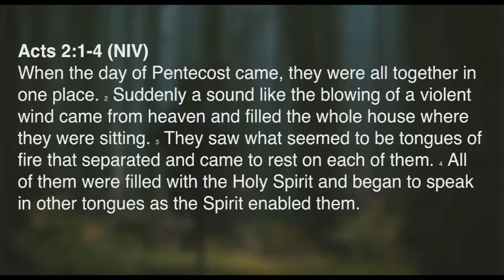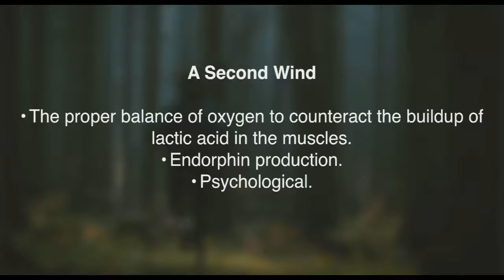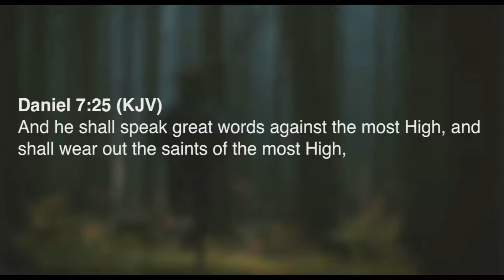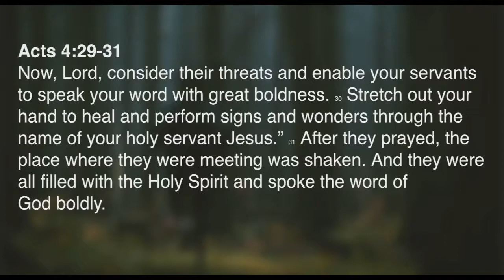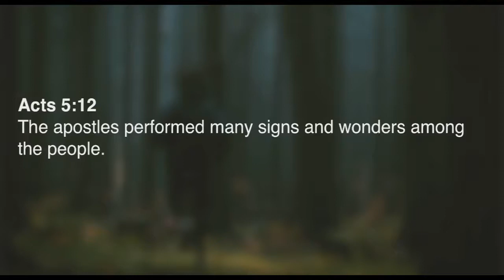A Second Wind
Pastor Kendall draws attention to the book of Acts and the 120 that gathered in the Upper Room.  As defeated as the felt, they garnered strength and were lifted by the Holy Spirit.  This is the very sentiment that we are to carry and walk out daily.